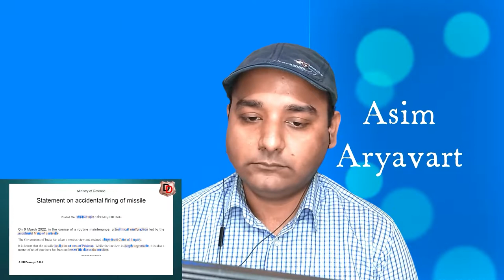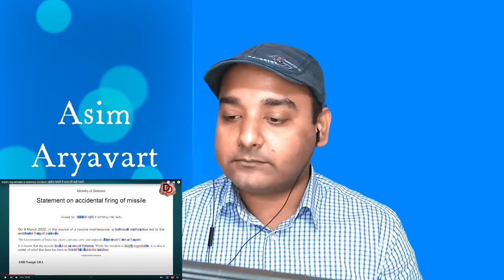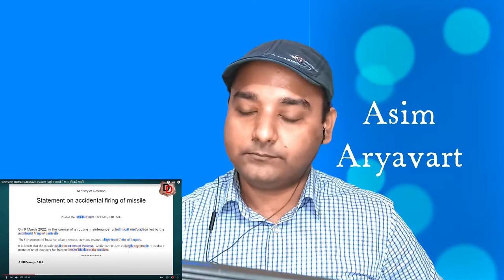Reaction to Defense Detective video on India's missile mistake. Part-1